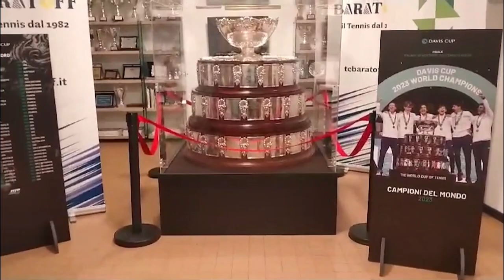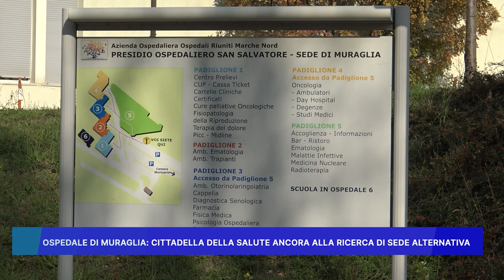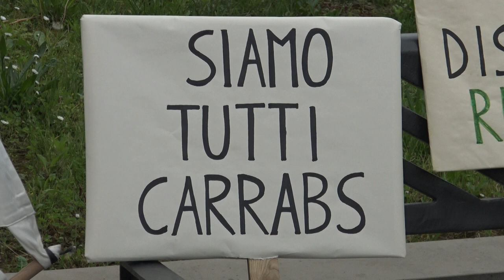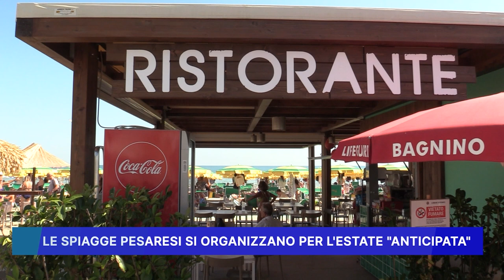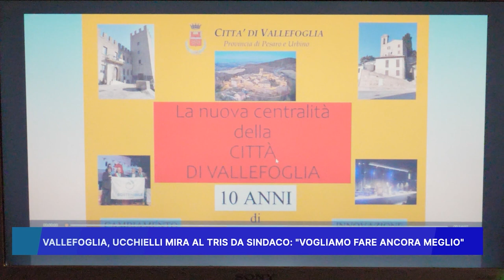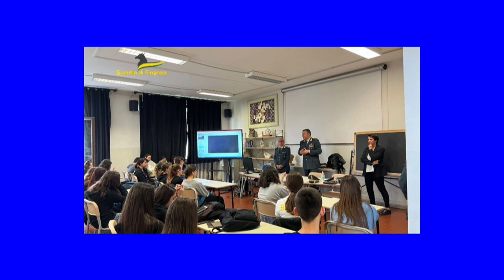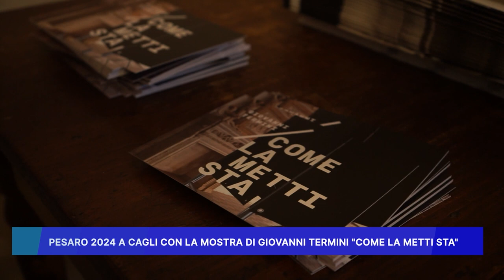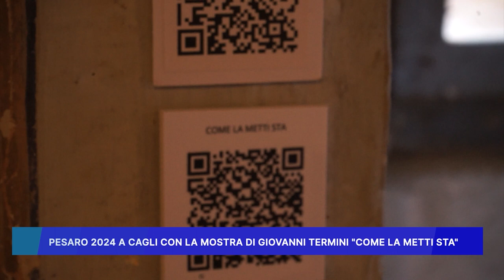ROSSINI NEWS 16 APRILE 2024